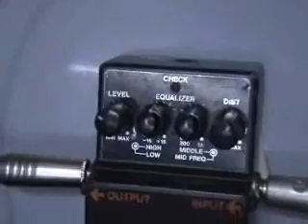Guitar Effect Boss Mt-2 Metal Zone Sound Test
ELECTRIC GUITAR COURSE@THE GUITARA BY CHATREEO

เปิดสอนกีตาร์ไฟฟ้า ROCK STYLE แบบตัวต่อตัว

เรียนเดือนละ 4 ครั้ง ครั้งละ 1 ชั่วโมง (พร้อม SHEET แบบฝึกหัดทุก สัปดาห์)
ค่าเรียนเดือนละ 1400 บาท

สถานที่สอนอยู่ถนนสุรวงศ์ ใกล้ นเรศ เดโช สีลม บางรัก สนใจสอบถามข้อมูลเพิ่มเติมติดต่อ อาจารย์โอ๋ 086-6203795 MSN FANPAGE

หลักสูตรต่างๆที่ผู้เรียนจะได้รับ

SCALE AND MODE
Chromatic Ionian (Major Scale) Dorian Phrygian Lydian Mixolydian Aeolian(Minor Scale) locrian
Pentatonic Blues Scale Wholetone Scale

CHORD AND ARPEGGIO
Major Minor 5th 7th 9th

TECHNICS
Hammer-On Pull-Off Legato Slide Sweep Picking Tapping Bending Vibarto Tremolo
Whammy Bar Natural Harmonic Artificial Harmonic Pinch Harmonic Hybrid Picking Finger Picking

LICKS AND LESSON OF WORLDCLASS GUITAR PLAYER
Greg Howe Michael Angelo Paul Gilbert Nuno Bettencourt Yngwie J. Malmsteen Joe Satriani
Steve Vai John Petrucci Rusty Cooley Francesco Fareri Vinnie Moore ...etc

SONG LEARNING
Highway Star - Deep Purple
Always With Me Always With You - Joe Satriani
Crying - Joe Satriani
Summer Song - Joe Satriani
Tears In The Rain - Joe Satriani
GlassGow Kiss - John Petrucci
Erotomania - Dream Theater
Morning Star - Vinne Moore
Prelude Into The Future - Vinne Moore
LifeForce - Vinne Moore
Race With Destny - Vinne Moore
The Maze - Vinne Moore
Black Star - Yngwie J. Malmsteen
Far Beyond The Sun - Yngwie J. Malmsteen
Trilogy Suite Opus5 - Yngwie J. Malmsteen
Rising Force - Yngwie J. Malmsteen
I'll See The Light To Night - Yngwie J. Malmsteen
Arpeggio From Hell - Yngwie J. Malmsteen
Baroques And Roll - Yngwie J. Malmsteen
Blitzkrieg - Yngwie J. Malmsteen
Eugene's Trick Bag - Steve Vai
Technicle Difficulties - RacerX
Scarified - RacerX
17th Century Chicken Picking - Impellitetri
2 Part Invention - Johann Sebastian Bach
Cliffs Of Dover - Eric Johnson
24th Caprice - Nicolo Paganini
The Flight Of The Bumblebee
Memphis Funk - Keith Wyatt
Boogie Shuffle - Keith Wyatt
King Thing - Keith Wyatt
In To The Arena - Michael Shenker
And More.

IMPROVISE LEARNING

MI MASTER TRAX
Rifle Shot
Two Night Crew
Psychotoxic
Ten-Nine-O
Probable Cause
And More.